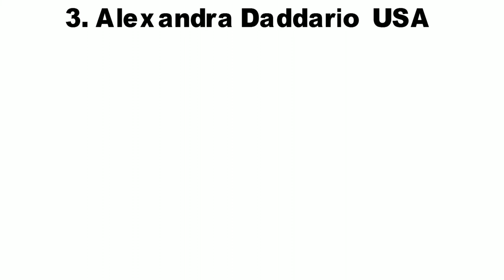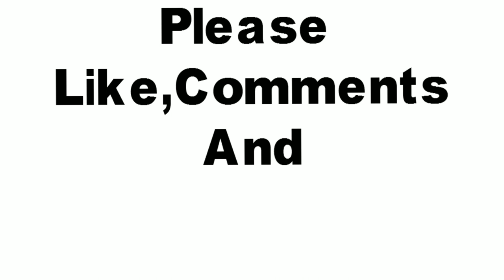Top 10 Most Beautiful Women in the World 2018